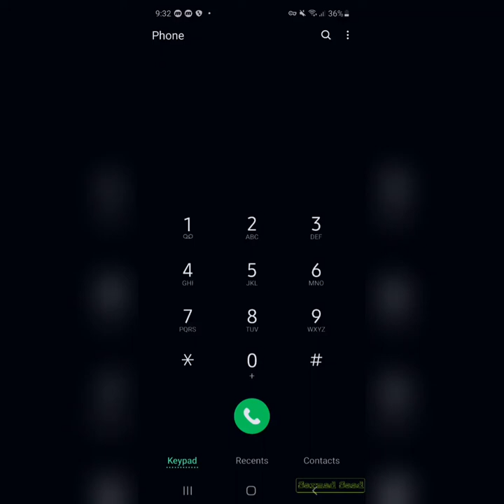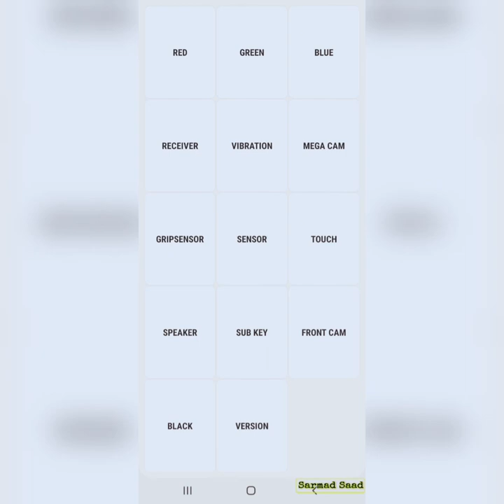تعرف على رمز اختبار هاتف الاندرويد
"فكرة بسيطة .. فائدتها كبيرة"
الكود(الرمز): #*0#*
رابط الموضوع: